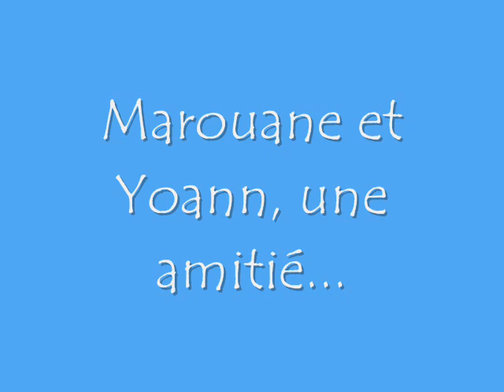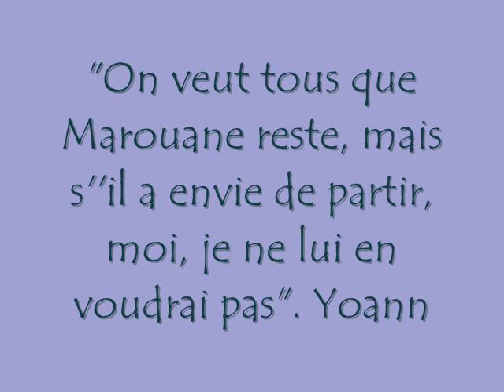marouane et yoann, une amitié